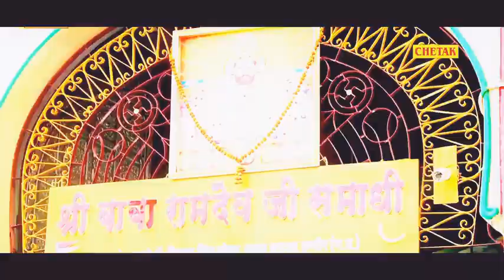बाबा रामदेव की झांकी पर नाच आई रे माल्या की गणगोर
सिंगर दिलखुश सैनी